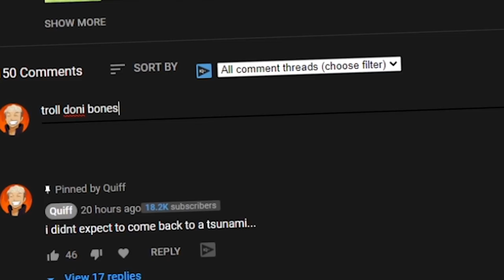I secretly built a VOLCANO under this Streamers house...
i spawned a volcano in bionic's house and he didnt realise, then we decided after trolling bionic we were going to troll doni by putting a volcano inside his house.